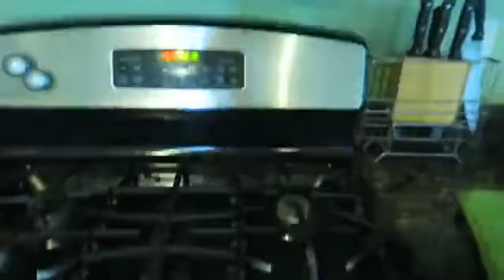WATCH ME MY KIDS GROSS CUPCAKE PRANK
VIDEO TITLE: WATCH ME MY KIDS__GROSS CUPCAKE PRANK